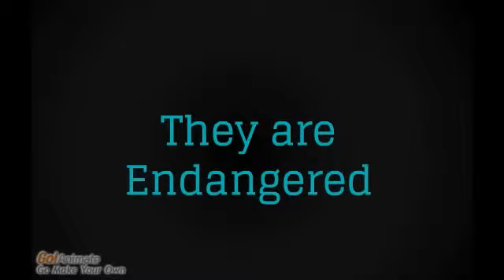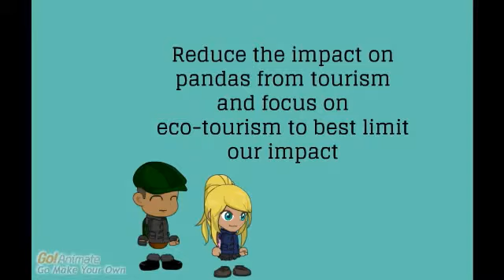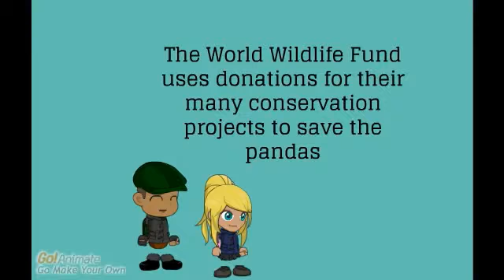Go Animate for a Cause